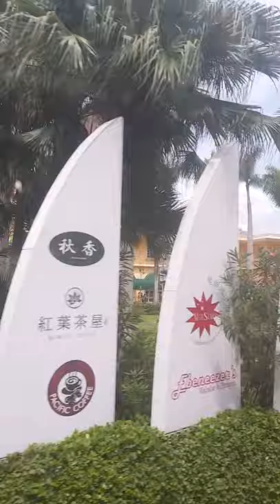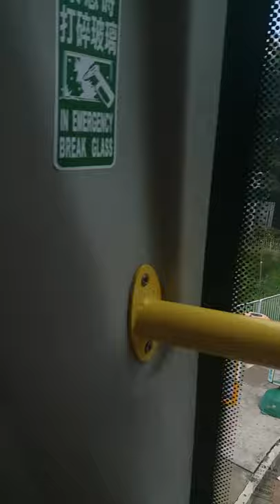Going to Tuen Mun from Tsuen Wan